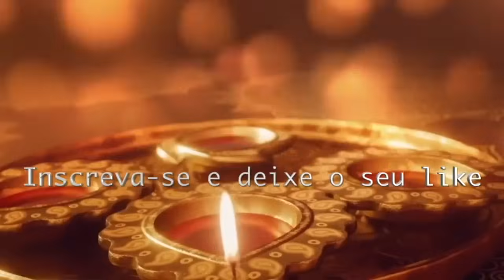CHALINE GRAZIK LIVE da NOITE Quarta 17/07/24 💖🙏